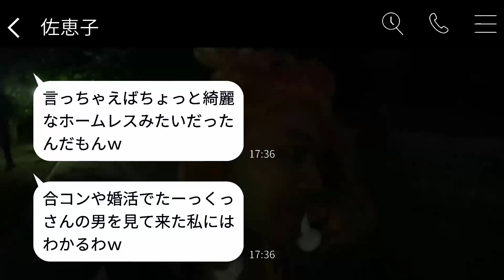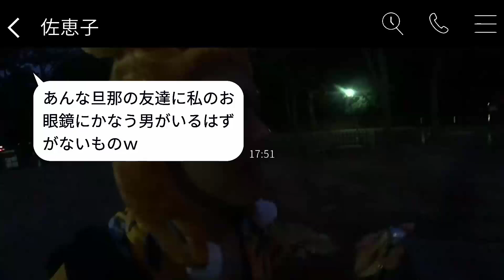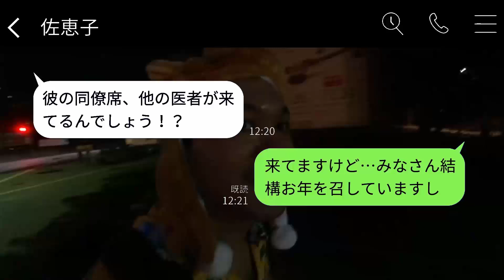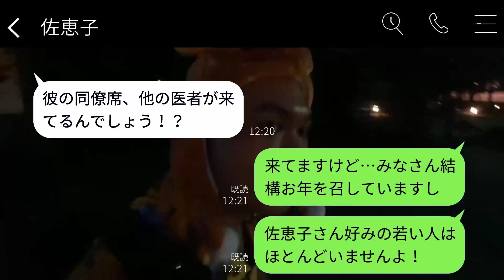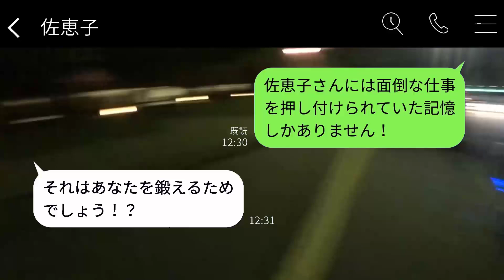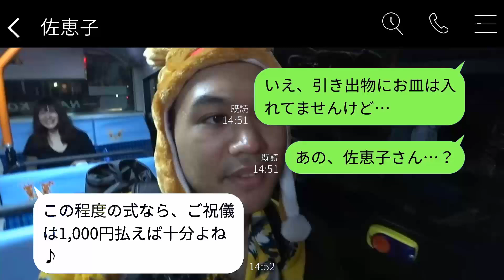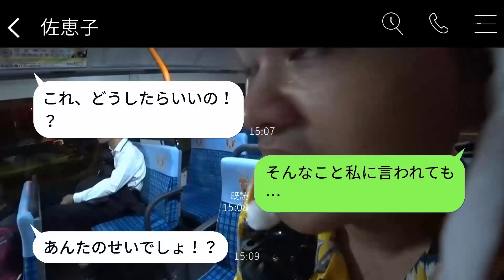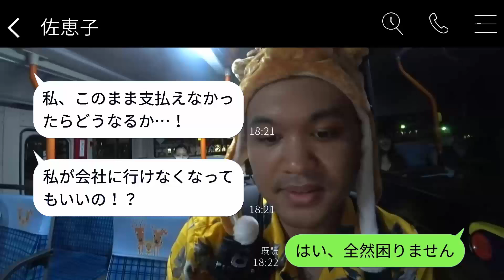結婚式当日、招待されていないのに勝手に参加して食べ物を散らかす職場の先輩。「ご祝儀は千円だよw」と浮かれたアフォ女に真実を伝えた時の反応が面白かった。